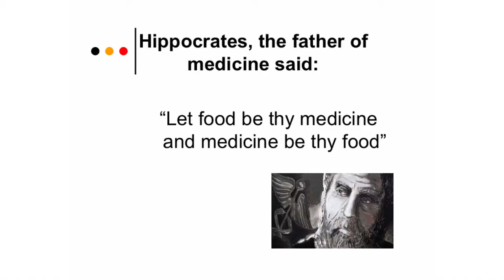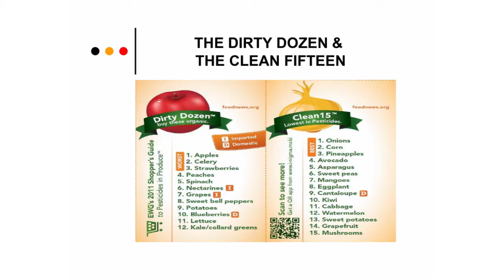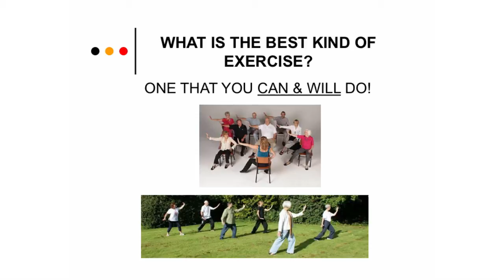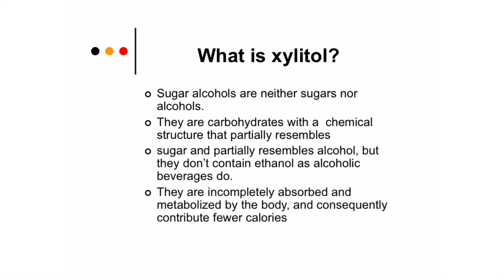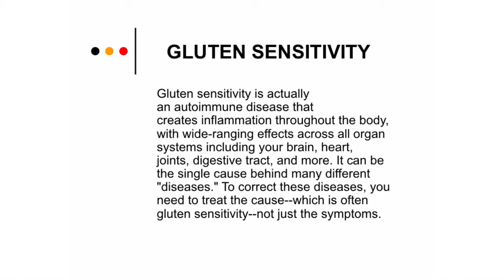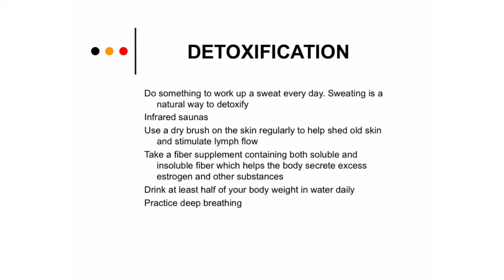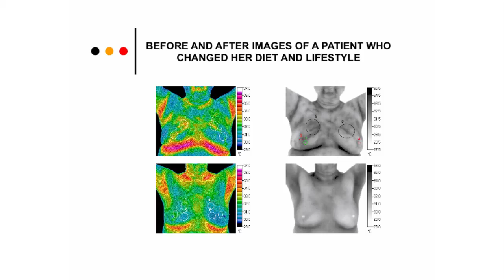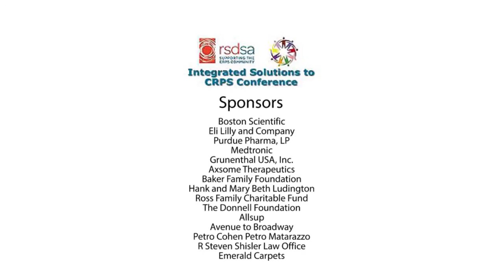Healthy Diet and Lifestyle Choices with CRPS - RSDSA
Dr. Philip Getson and Liesha Getson, B.C.T.T., H.H.C. present on the importance of a healthy diet as a way to live better with CRPS.